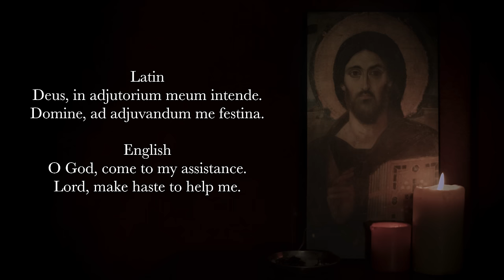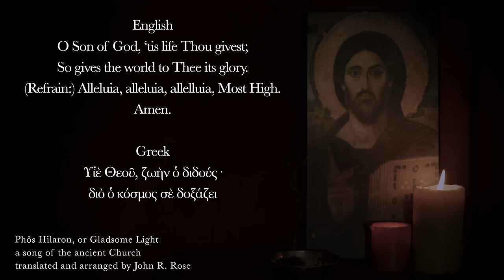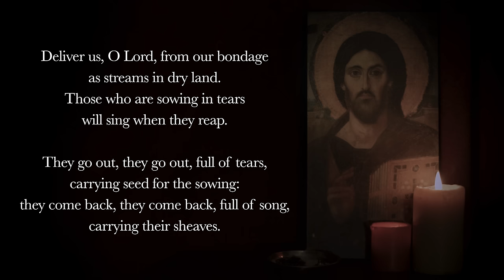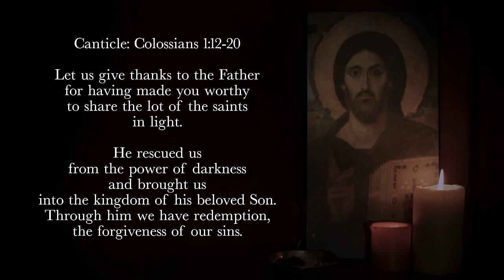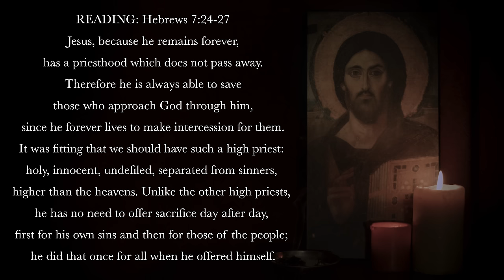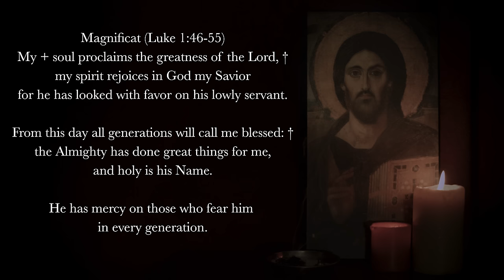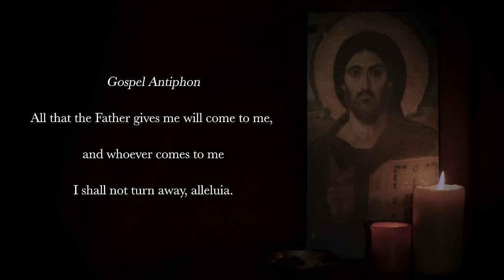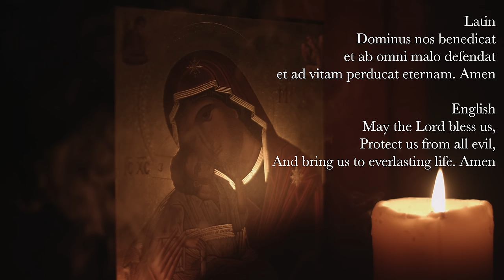4.17.24 Vespers, Wednesday Evening Prayer of the Liturgy of the Hours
Vespers, Evening Prayer for the 3rd Wednesday of Eastertide, April 17th, 2024.

00:00 Deus in Adjutorium
00:41 Hymn: "O Gladsome Light."
02:08 Psalm 126
03:45 Psalm 127
05:14 Canticle: Colossians 1v12-20
07:03 Reading: Hebrews 7v24-27
07:53 Responsory: The disciples rejoiced, alleluia, alleluia.
08:31 Canticle of Mary: Luke 1v46-55
10:17 Intercessions: Lord Jesus, you live for ever; hear our prayer.
11:06 The Lord's Prayer
11:33 Concluding Prayers
12:18 Marian Appeal